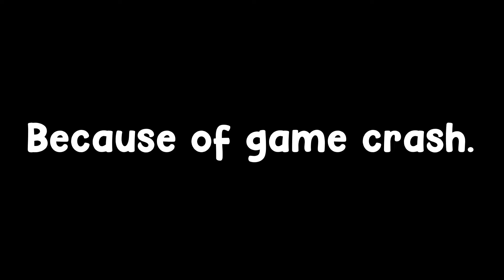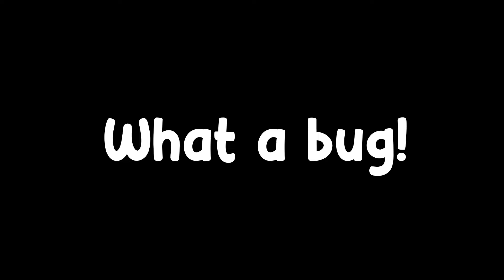Dead by Daylight - Survivors Moments